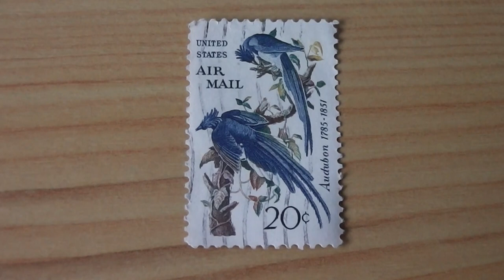US Air Mail - Audubon Postage Stamp